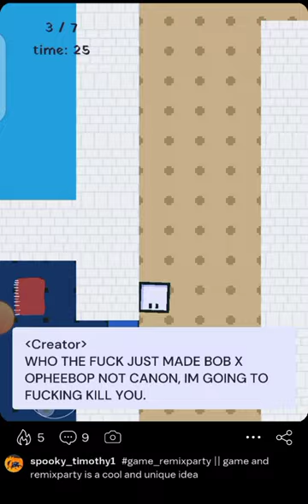baldis basics rip-off but i let my fans add stuff